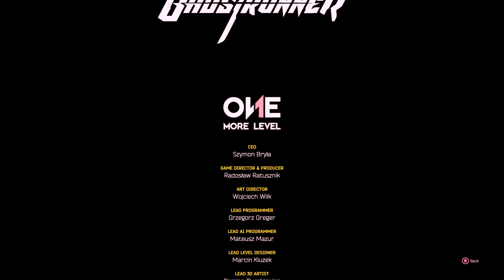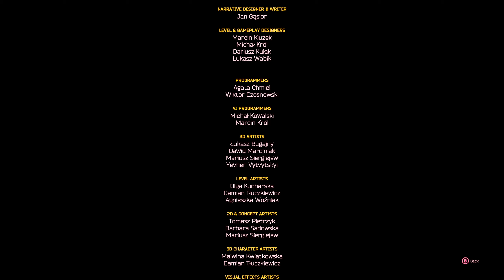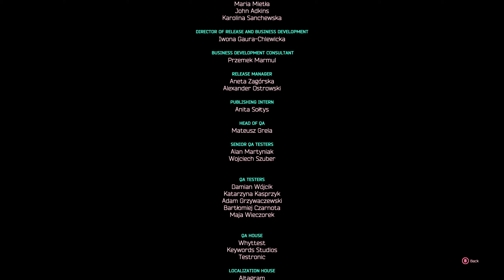Ghostrunner: Mastering the Blade in Part 11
Welcome to the first part of our Ghostrunner gameplay series! In this action-packed video, we'll be taking a look at the early levels of the game and learning the basics of the game's unique blend of parkour and fast-paced combat.

As a cybernetically enhanced warrior known as a Ghostrunner, you'll need to navigate a dystopian future city filled with deadly enemies and treacherous obstacles. Using your incredible speed, agility, and sword-fighting skills, you'll be able to slice through foes with ease and leap from rooftop to rooftop like a true ninja.

Throughout the video, we'll be exploring the game's mechanics and showing you how to pull off some of the coolest moves in your arsenal. You'll learn how to wall-run, slide, and grapple your way around the environment, as well as how to perform devastating finishing moves on your enemies.

So sit back, grab your sword, and get ready for an adrenaline-fueled adventure through the neon-lit world of Ghostrunner!